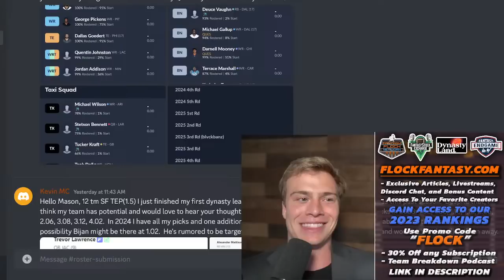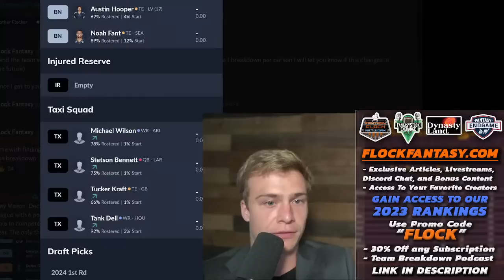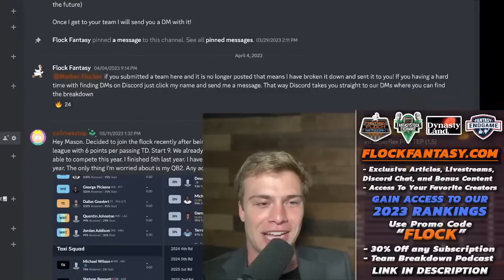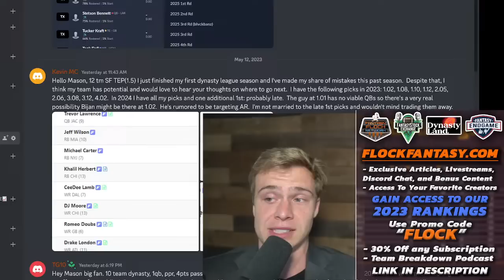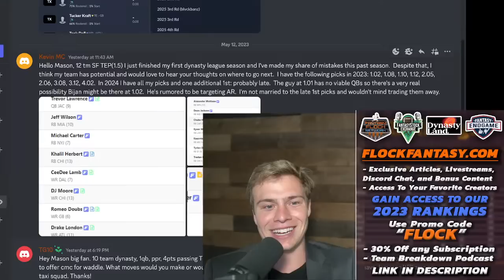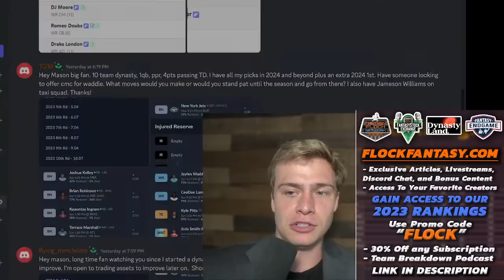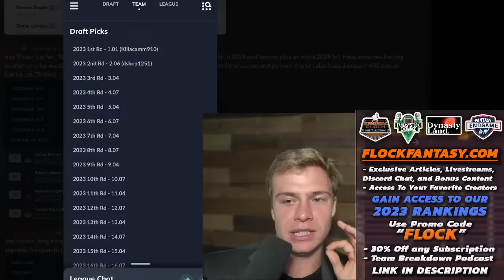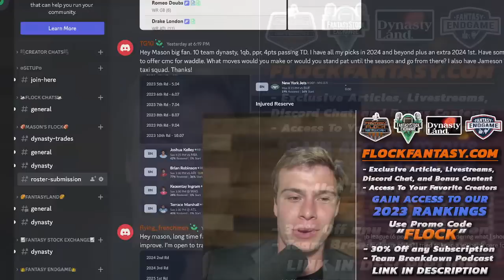How To Rebuild A Dynasty Team ! (Strategy & Trades)